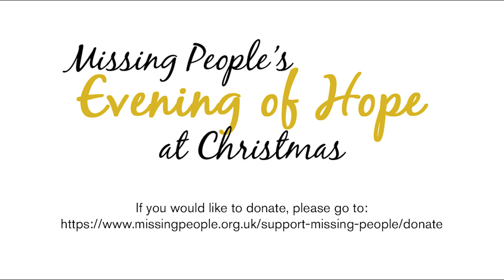Missing People's Evening of Hope 2022